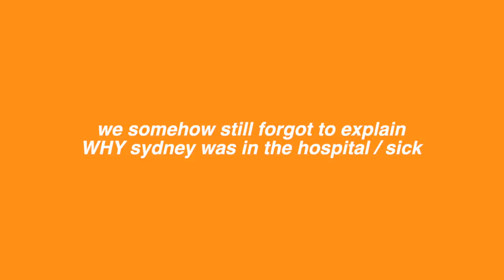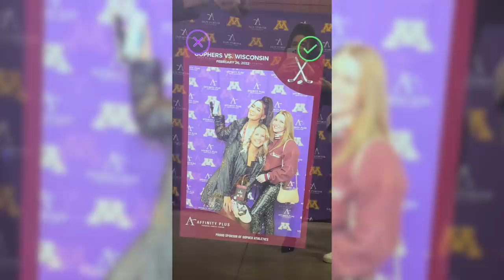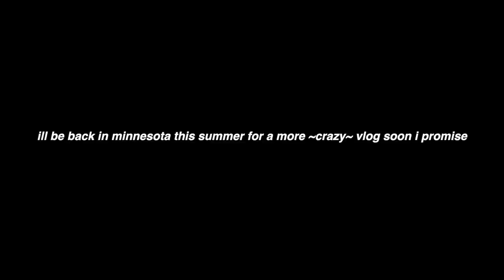my extremely bizarre weekend in minnesota...? lol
i would do just about anything for the mall of america